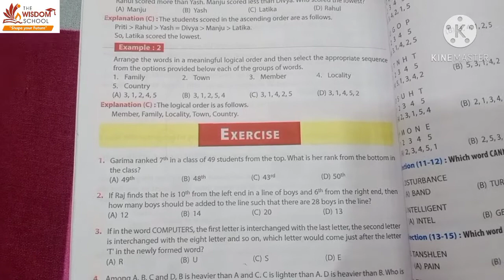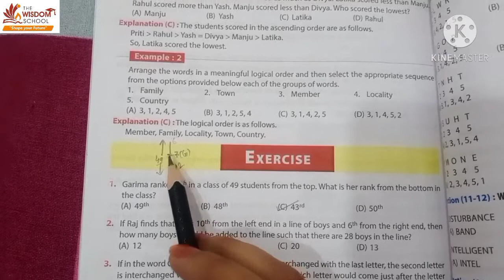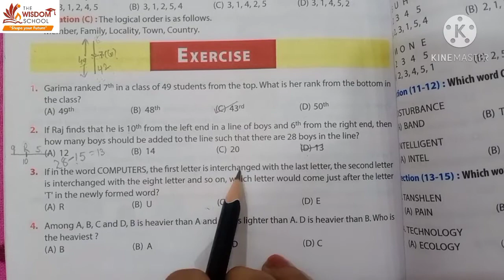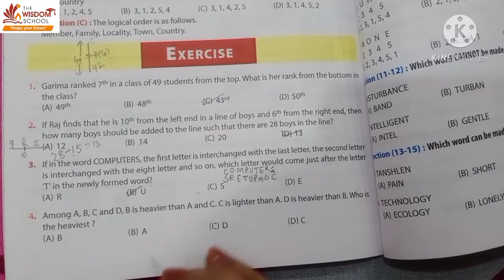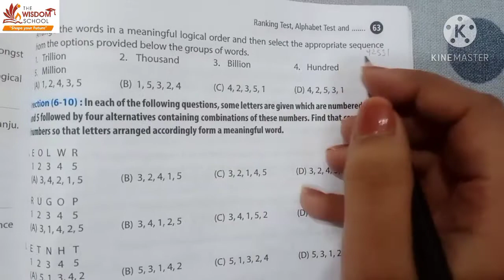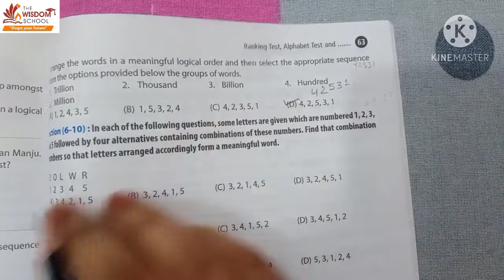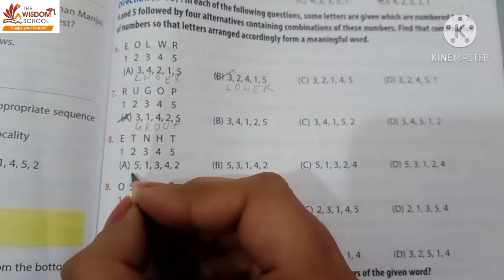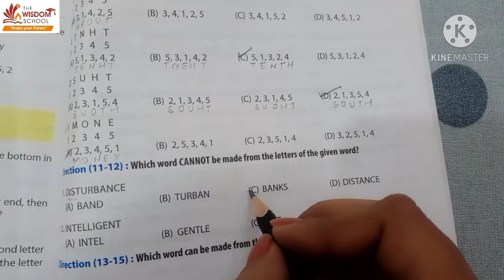Grade 5/ Reasoning /Ch 6 /8 Dec